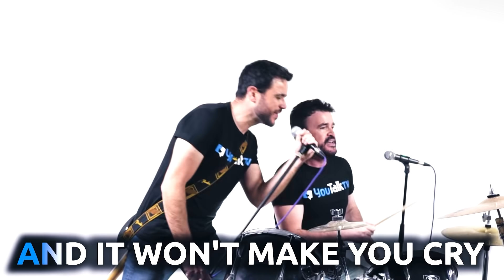❌NO DIGAS "I'm Fine" en INGLÉS (amplía tu vocabulario AHORA!)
🟢¿Siempre que te preguntan "HOW ARE YOU?", tú respondes "I'M FINE?. En este vídeo te enseñaremos 10 ALTERNATIVAS para que logres AMPLIAR TU VOCABULARIO y así SORPRENDERÁS a TODOS con tu INGLÉS. ¡Míralo ahora!

Capítulos✂️

00:00:00 ¿Qué veremos hoy?
00:01:03 1-I'm great
00:01:33 2-I'm all right
00:03:08 3-Never better
00:04:03 4-Couldn't be better
00:05:26 5-Not bad
00:05:53 6-I'm ok
00:06:08 7-I'm pretty good
00:07:25 8-I'm doing...
00:08:11 9-Very well
00:08:45 10-I'm well

RECURSOS GRATUITOS de YouTalk TV+

1.-👨‍🏫 PRESENTACIÓN / WEBINAR GRATUITO Cambia tu inglés en 1 semana, háblalo en 8 meses

Gracias! @carlosmonaj y @franmonaj